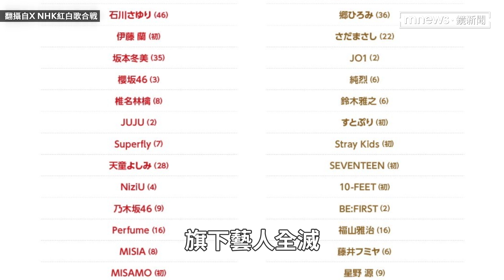《紅白歌唱大賽》名單出爐！傑尼斯全滅 SEVENTEEN、Stray Kids首次登場｜鏡速報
第74屆《紅白歌唱大賽》出賽名單昨天（11/13）出爐，傑尼斯事務所（改名：SMILE-UP.）旗下藝人全滅，時隔44年再度缺席，因為傑尼斯創辦人強尼喜多川性侵醜聞，讓NHK電視台表態拒邀該公司藝人。但今年將邀請4組南韓團體救場，分別是SEVENTEEN、Stray Kids、LE SSERAFIM與TWICE日本小分隊MISAMO。